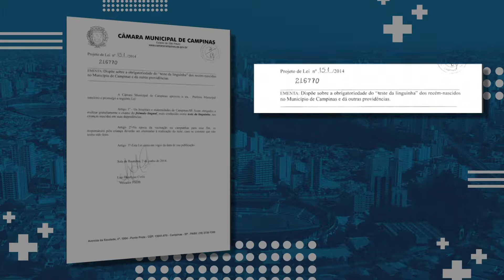JORNAL CÂMARA NOTÍCIA TESTE DA LINGUINHA 19-09-2019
FOI APROVADO DURANTE A REUNIÃO ORDINÁRIA, DE NÚMERO 54, O PROJETO DE LEI DE AUTORIA DO VEREADOR LUIZ HENRIQUE CIRILO QUE OBRIGA O TESTE DA LINGUINHA NOS RECÉM NASCIDOS EM CAMPINAS